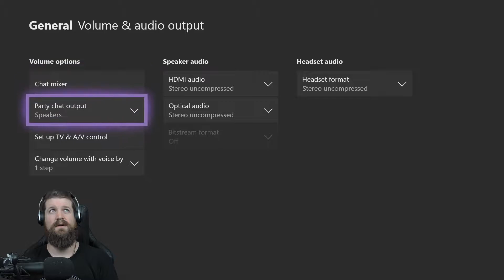JILL MIC DROP REVEAL | Resident Evil 5 [P6]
A game of hide and seek, with fellow teammates.
Sorry about no being able to hear Grum, it was recording on his end, then it wasn't. Will be back next episode.
You can follow me on the socials